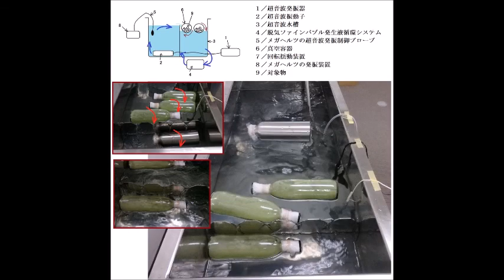メガヘルツの非線形現象（樹脂容器の超音波伝搬特性）を利用した、超音波実験（超音波発振制御技術の開発 超音波システム研究所）